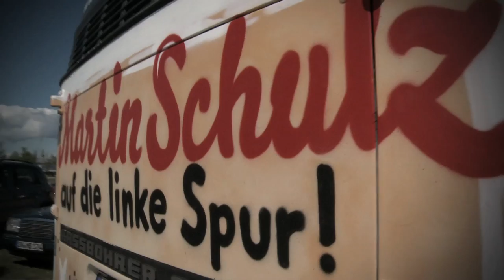Martin Schulz on Tour - Bei den Jusos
Martin Schulz macht Wahlkampf in ganz Europa. Wir haben ihn ein paar Tage begleitet und Einblicke in den Alltag auf Wahlkampftour gesammelt, die man so nicht kennt.